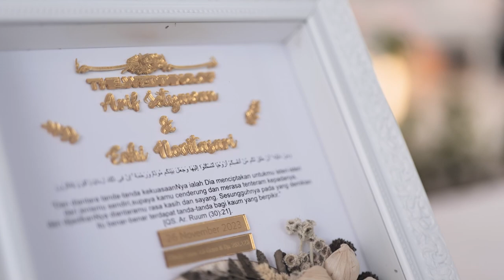The WEDDING of Echi Novitasari & Arif Setyawan | 26 November 2023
The Wedding of Echi Novitasari & Arif Setyawan
Minggu Legi, 26 November 2023
Pukul 07.00 WIB
Dk. Samber RT.14 RW.07 Sabranglor, Trucuk, Klaten
Thanks to All Vendors and Support

Special Thanks to Allah SWT, Rasulullah SAW, Our Parents, Our Family, Friends, Neighbors and many people can't mentioned here. Jazzakumullah Khaidan, Terimakasih, Matur Sembah Nuwun.
Regrads, Echi & Arif